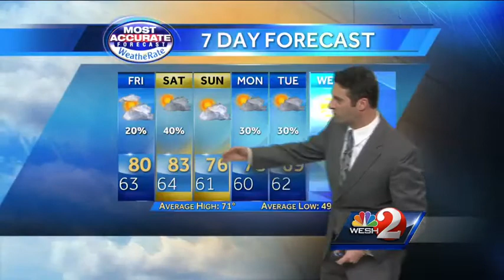Isolated showers possible Friday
Chief meteorologist Tony Mainolfi brings you Friday's weather forecast.